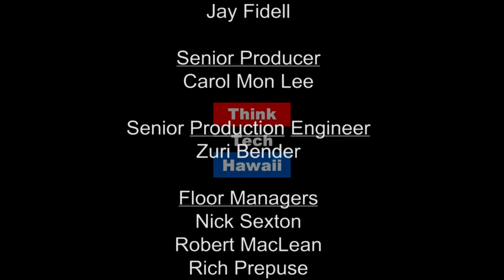Staying Alive in Chinatown (Adventures In Small Business)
Hank's Café Honolulu.

Hank Taufaasau joins Jane in the studio to talk about his business, Hank's Café Honolulu. He'll share tips on staying sustainable as well as the importance of finding your niche when starting a business.  The host for this episode is Jane Sawyer.  The guest for this episode is Hank Taufaasau.